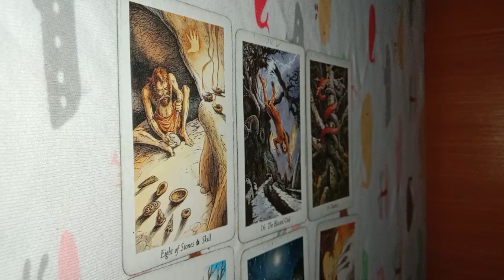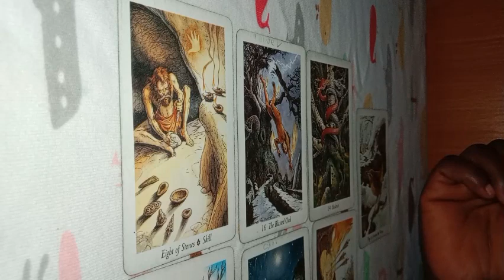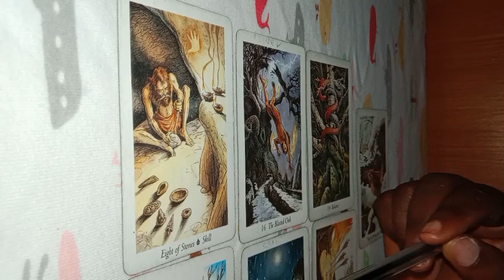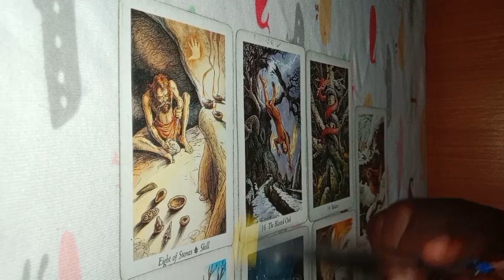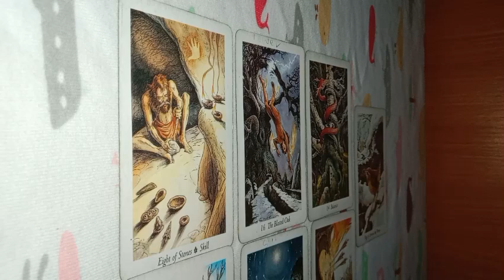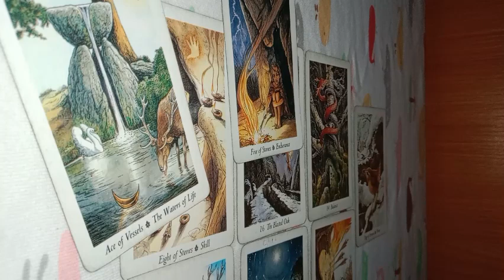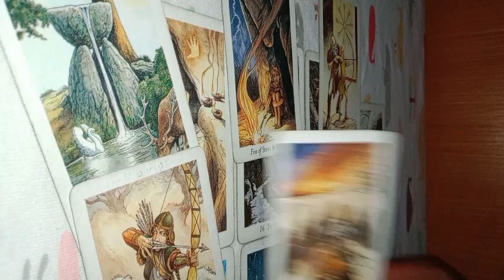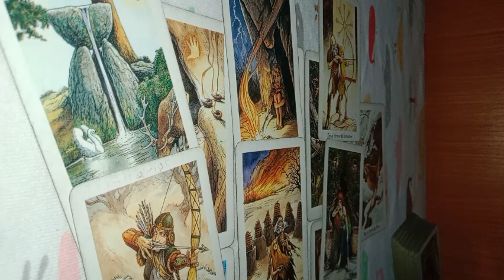Virgo Love Reading September2023 A Personal Issues Reaches Resolution 💕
Tarot Love Reading Reading For The Zodiac Sign Of Virgo For The Month Of september2023. This Reading Is About How Your Person Is Feeling To Towards You And The General Energy Surrounding You Both, For Twinflames, Soulmates, Karmic Soulmates And Soul Connections In General. It Is A General Reading It May Not Resonates With You.

 INFORMATION ON PERSONAL READINGS:

3 question reading - $ 50
1 question Reading - $ 30
 2 questions reading $ 45

1. screenshot of payment receipt along with MTCN number
2.your question
3.names involve
4.date of births (optional)
5.Brief background story about the situation

 After Payment.